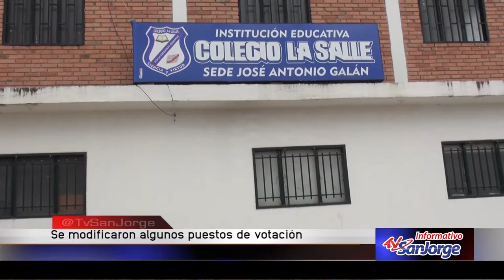Se modificaron algunos puestos de votación